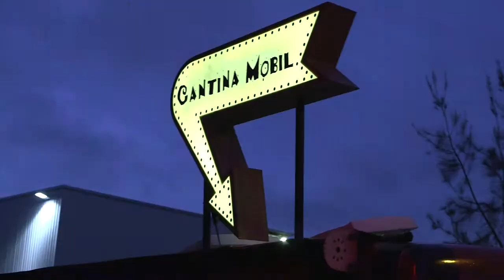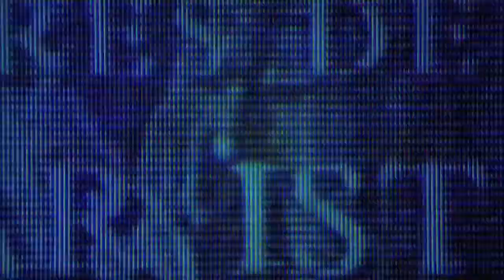Gignite Event, 2013